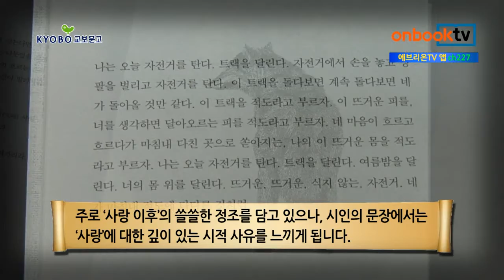온북TV[1분이책]미완성 연인들